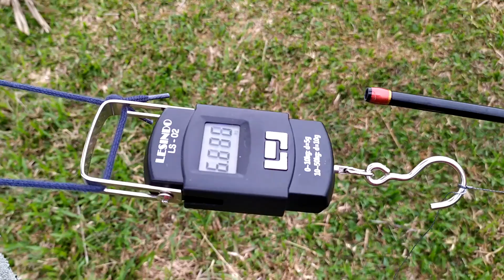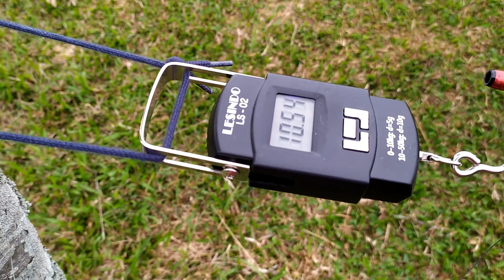Test Power Reel Murah | Daido Fino Max Spin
Daido Fino Max Spin reel low budget cocok untuk yang baru belajar mancing